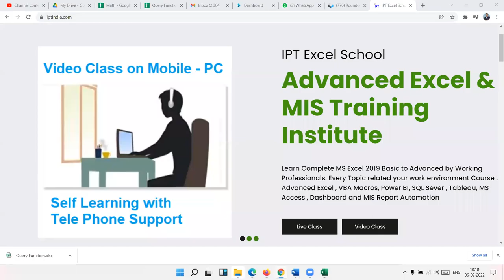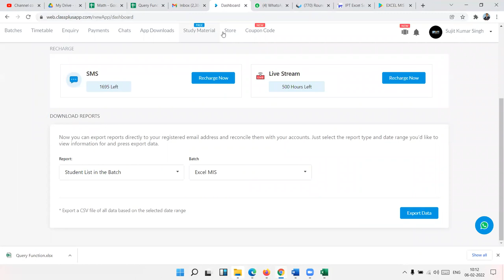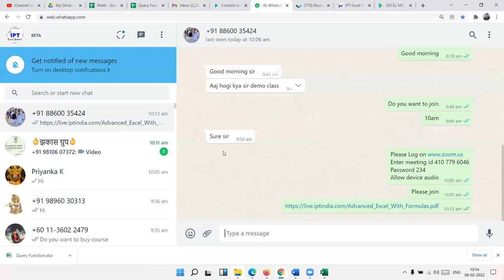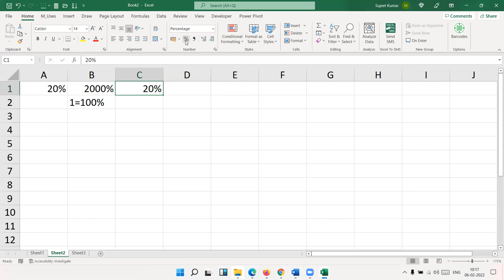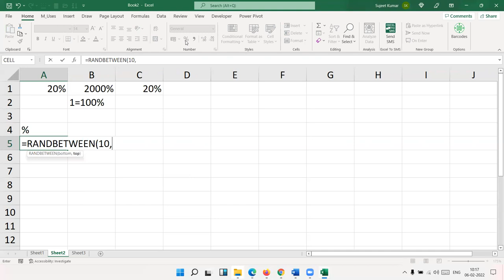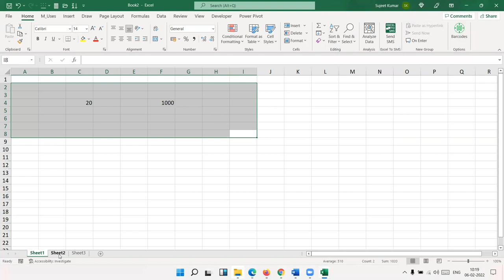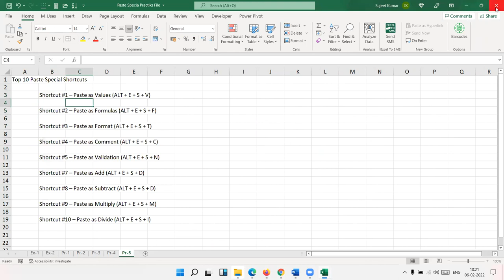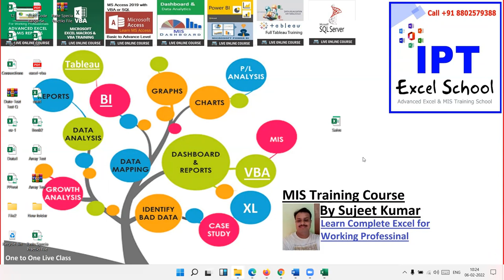Learn Advanced Excel with VBA Macros Coding Live Online in Hindi